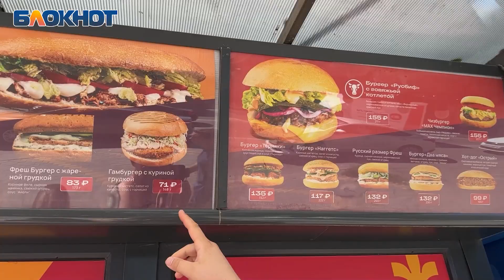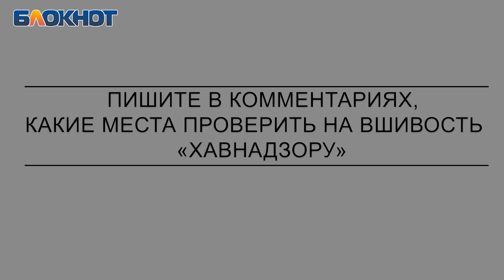Робин против Русапа: Хавнадзор проливал слезы, поедая бургеры